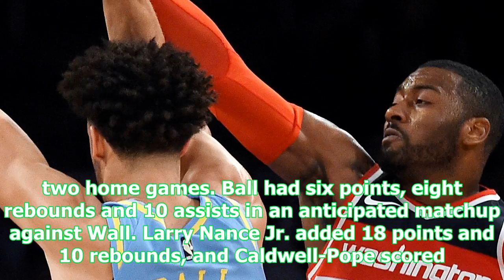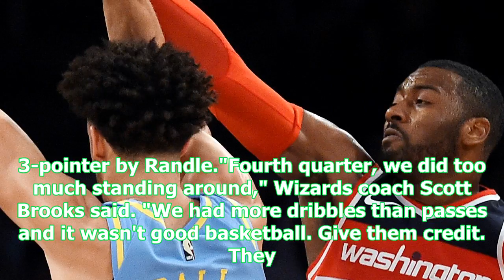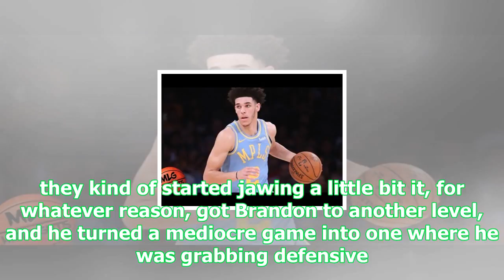Lakers prevail in ot to hand wizards first loss